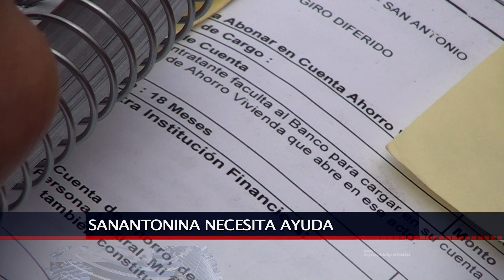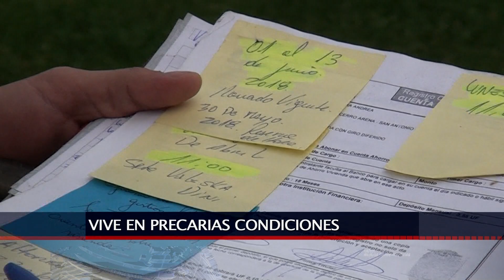12 JUN 2019 Sanantonina con serias enfermedades pide ayuda para salir de la situación de calle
Valeska Corey hace 10 años vive en precarias condiciones, no está en el programa calle de San Antonio y pide ayuda para poder obtener su casa propia. Tiene una serie de enfermedades y tampoco tiene la credencial de discapacidad. A golpeado muchas puertas pero aun no ha tenido respuestas concretas que le dé un una solución a esta sananonina.